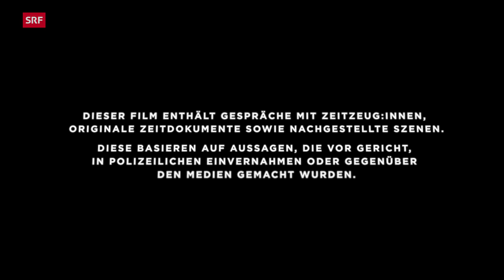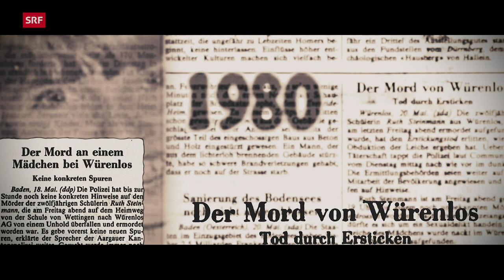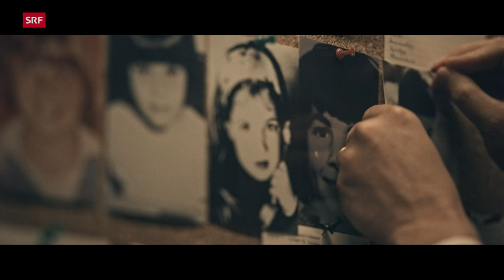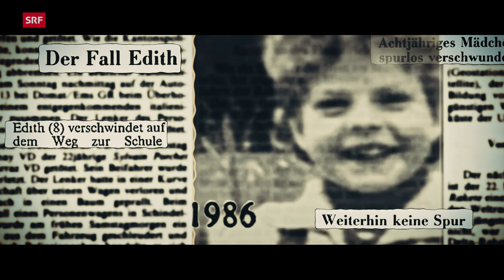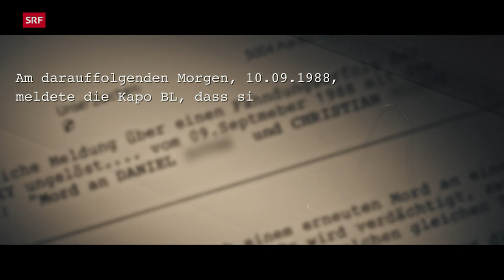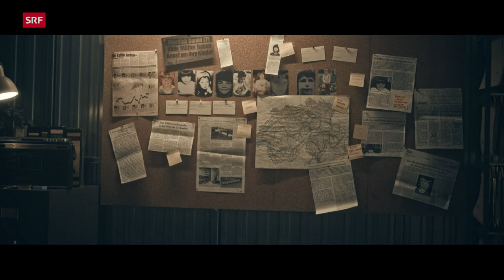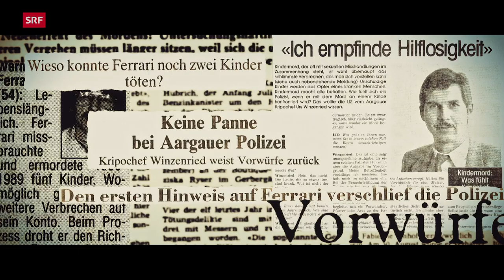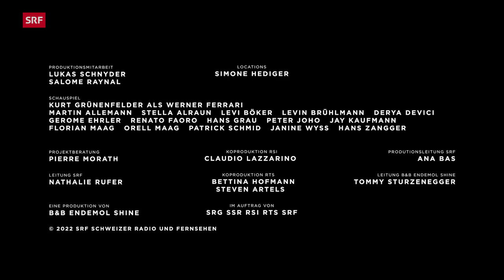SRF True Crime: Der Fall Werner Ferrari Teil 1